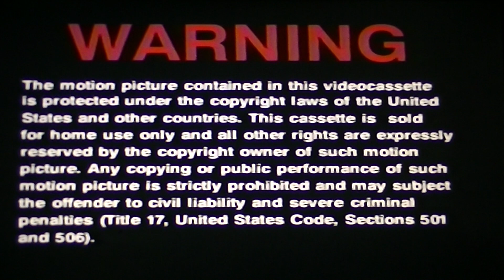Opening to Uncle Buck 1992 VHS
1. FBI Warning
2. MCA Universal Home Video Logo
3. Universal Logo